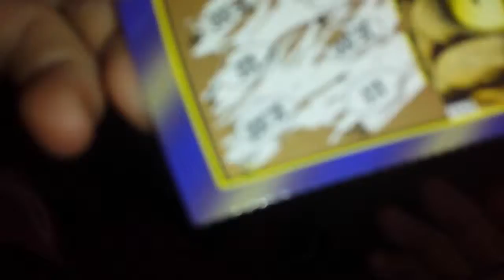Xmass, Malcs , Ashton Filming 2014